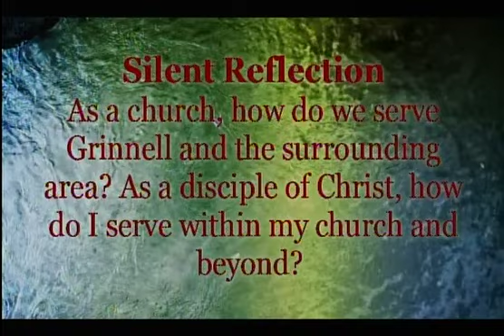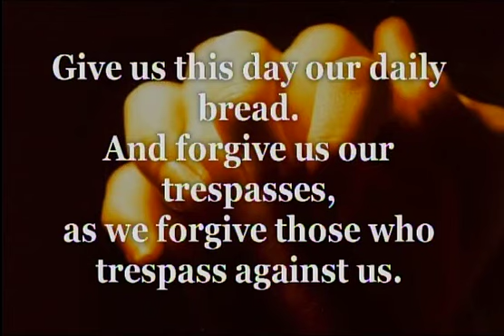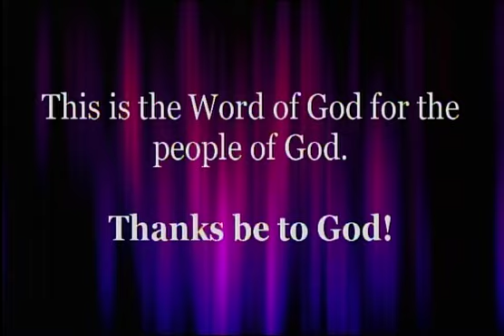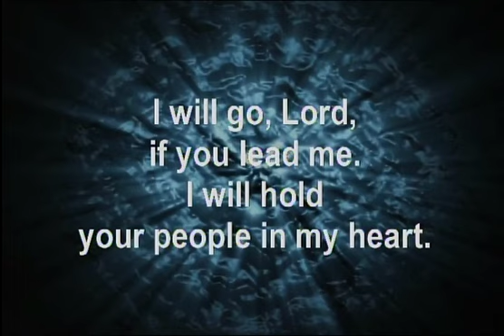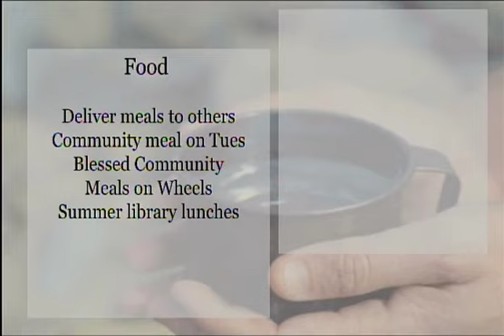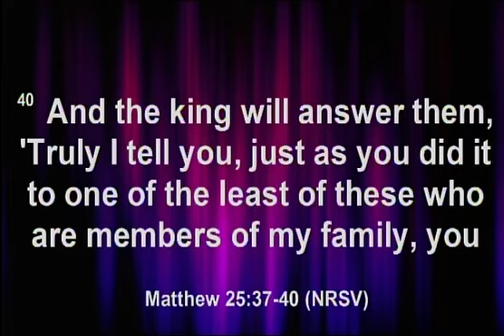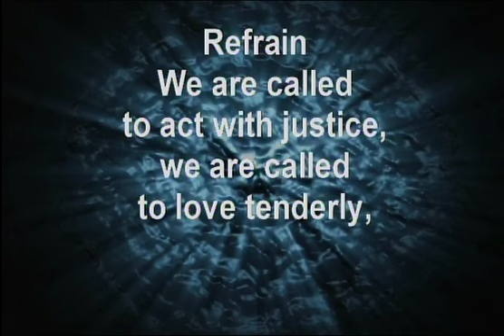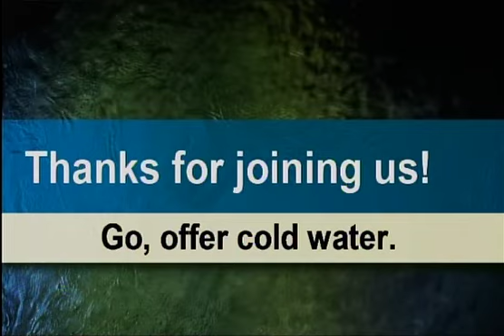20150531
Worship for May 31, 2015